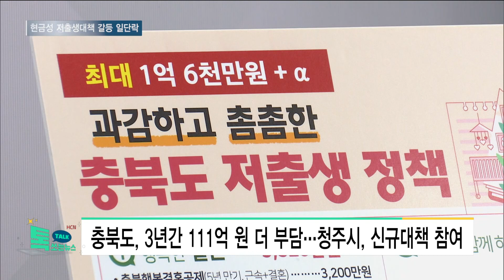충북도-청주시, 현금성 저출생대책 갈등 일단락//HCN충북방송